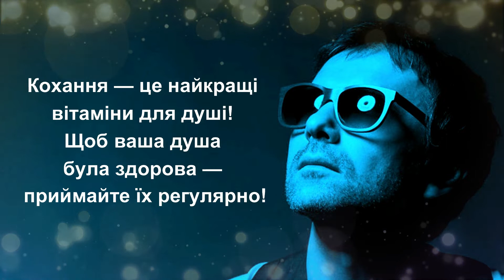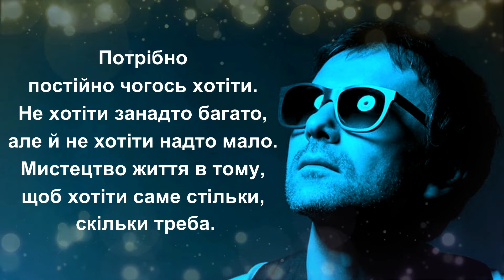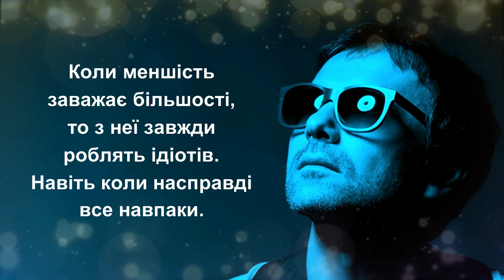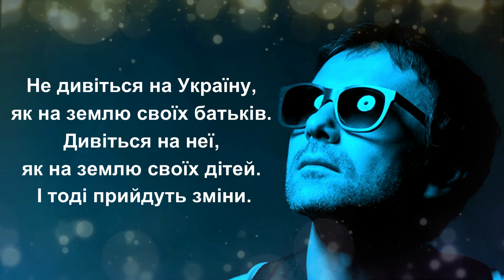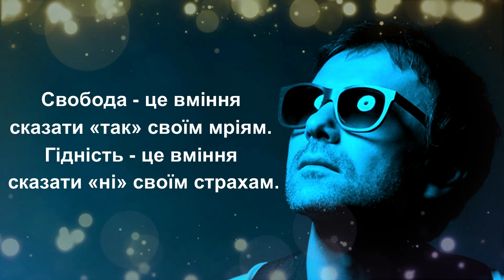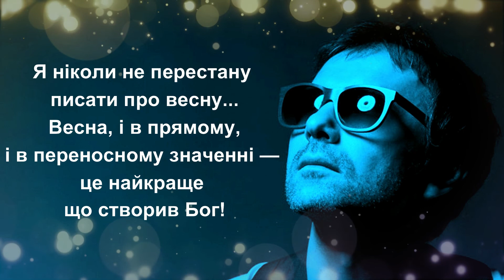Святослав Вакарчук. Кращі цитати, афоризми, вислови, думки.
Святослав Іванович Вакарчук (нар. 14 травня 1975, Мукачево, Закарпатська область) — український музикант, лідер гурту «Океан Ельзи», громадський діяч, композитор, автор пісень.
Здобув всеукраїнське та міжнародне визнання як музикант, вокаліст, лідер рок-гурту «Океан Ельзи», композитор. Заслужений артист України, народний депутат України 6-го скликання (від 2007 до 2008) і IX скл. (2019—2020). Кандидат фізико-математичних наук (2009).